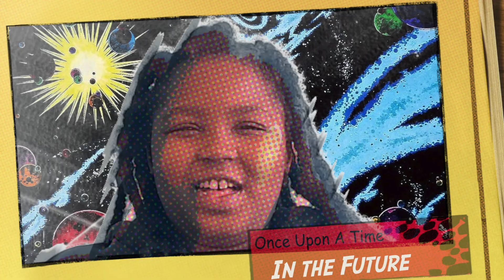The Track Starz - "Future Playlizt" Music Video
Original Song & music video by the Track Starz,
Intonation's Saturday Modern Band class at Taylor Park in Chicago.
2023